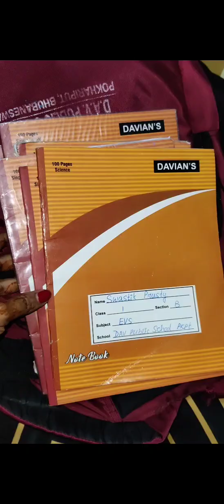Dev Uthani ekadashi ll daily vlog ll jay jagannath ll travelling ll food recipe ll travelling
Dev Uthani ekadashi special suji kheer ll travelling ll photography ll food recipe